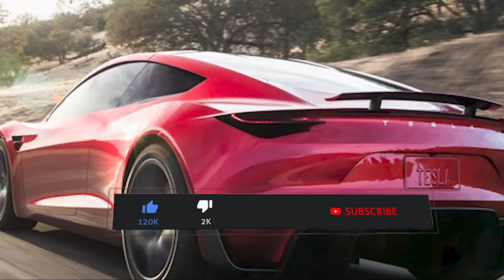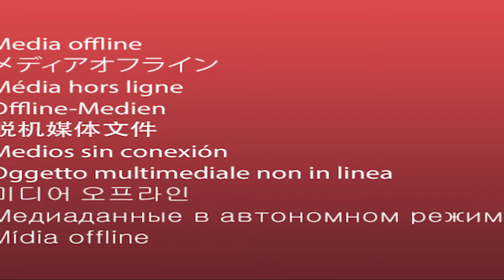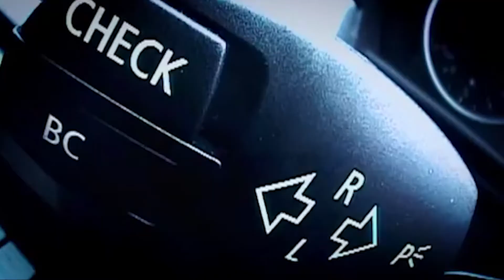Inside Elon Musk's Insane Collection of Cars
On today's video we are going to take a look inside Elon Musk's Insane Collection Of Cars. It is no surprise that elon musk has a lot of money and as well as the richest people in the world , elon musk loves cars which made him make an insane collection of cars. Watch the whole to discover which cars he bought!

Luxury lifestyle and the way riches are living is something that many people are interested in knowing about.

Subscribe our channel if you want more of those top 10 informative videos and more about entrepreneur lifestyle and billionaire lifestyle like jeff bezos , grant cardone or warren buffett... and their luxury homes.

Here in TopWealth we guarantee entertainment.
They own a luxury home , we own a luxury channel.